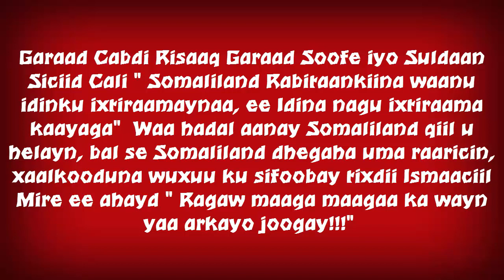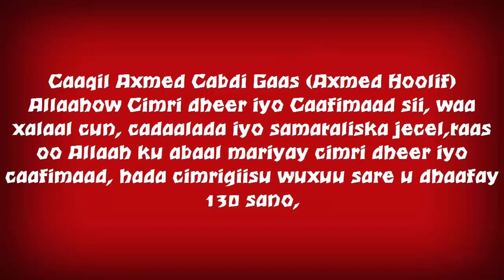Garaad Cabdirisaaq G Soofe Somaliland Dagaalka Nabada ayaa ka wanaagsan Rabitaankiina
Garaad Cabdirisaaq G Soofe: Somaliland Dagaalka Nabada ayaa ka wanaagsan, Rabitaankiina waanu idiin ixtiraamaynaa, ee idina kaayaga nagu ixtiraama.